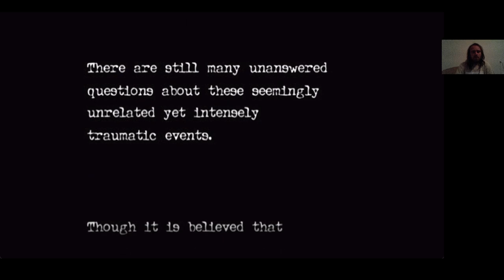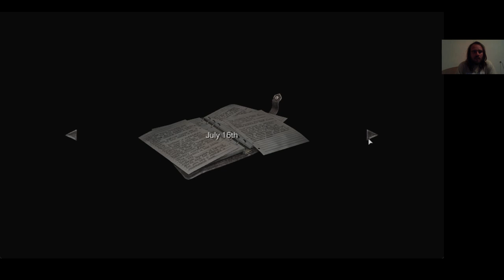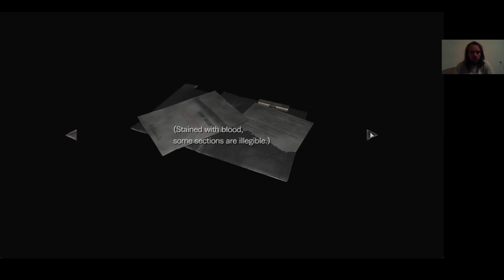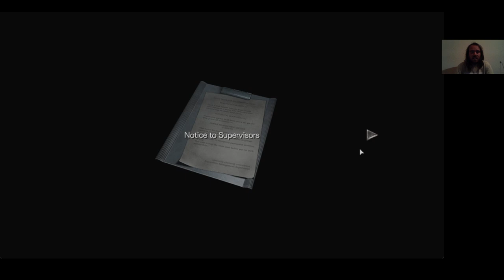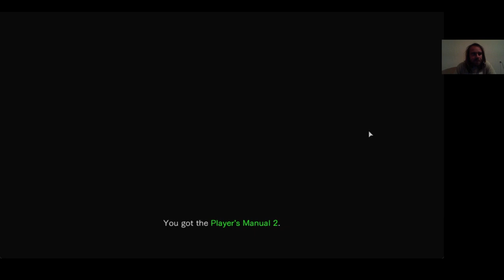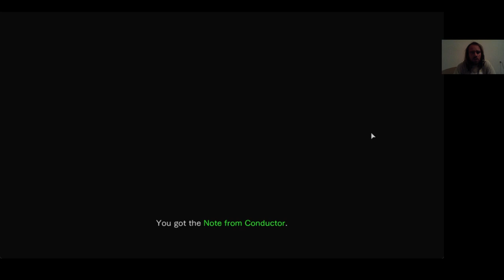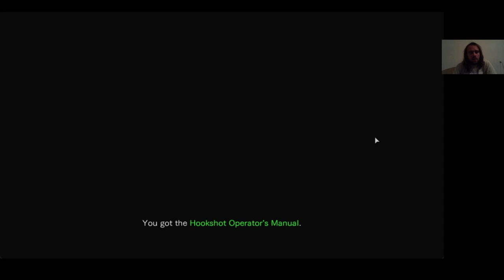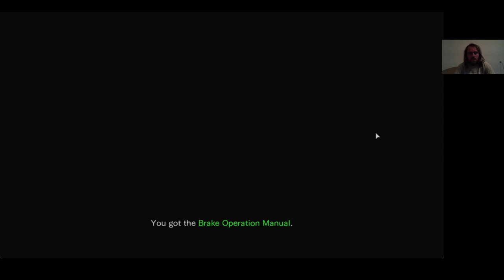POKOL A VONATON Resident Evil 0 Hard végigjátszás #1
Az első Resident Evil végigjátszásom, végigviszem nehézzel. Azért ezzel kezdem, mert ez a kezdet kezdete.